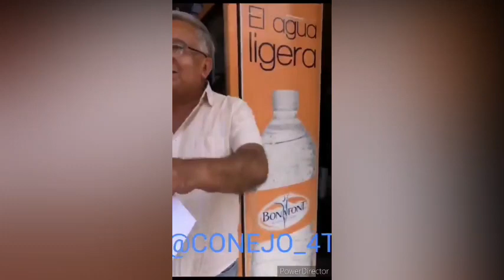Noroña cada vez más Violento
ANDA urgido que alguien lo ponga en su sitio, ciudadanos prohibido opinar frente a Noroña.